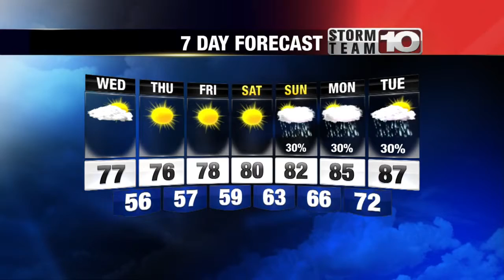Early Weather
News 10